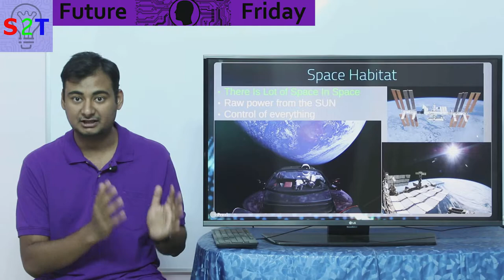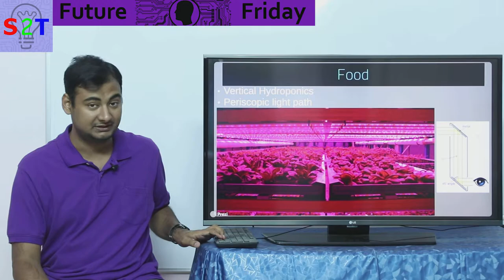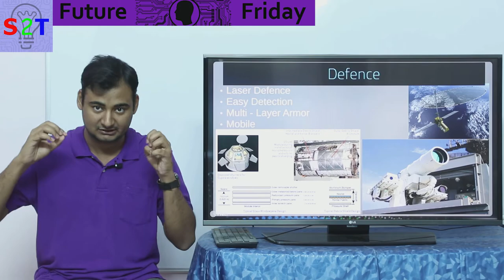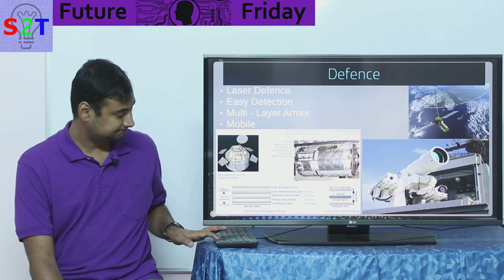Future Friday Ep23 (Space Habitat Explained)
In this EP we will look at the Space habitat
There Is Lot of Space In Space
The grand father of space habitat Gerard Kitchen O'Neill
What does Space habitat allows us to control
WE need power and how will we get it
Food for life & how to grow it
How will the defense work